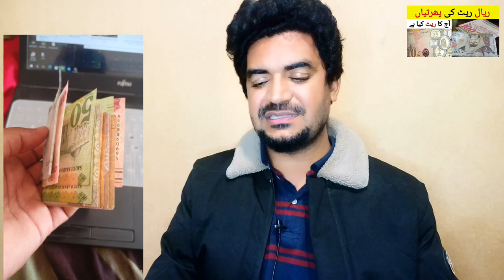Today Saudi Riyal Exchange Rate in Pakistan | Riyal Rate in PKR,